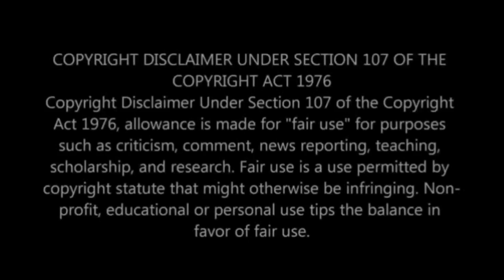Mnakwethu|| MaShamase stands firmly about not accepting 2nd wife